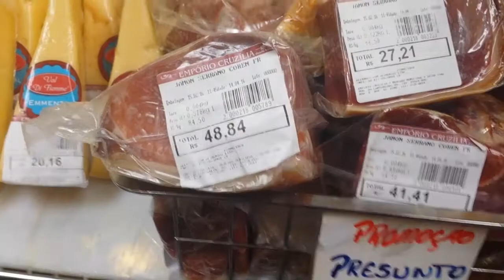VLOG MERCADO DE SAO PAULO, 25 DE MARçO, ESTAçAO DA LUZ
Um Vlog mostrando a Estaçao do Metro, Estaçao da Luz. 25 de Março e dentro do Mercado Central de Sao Paulo.

💛💛💛Assista Também💛💛💛